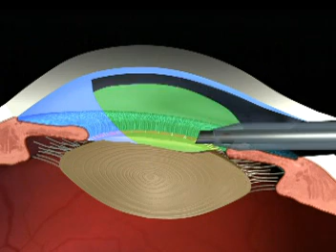Frayed Iris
2007 ACVO Conference Memorial Lecture